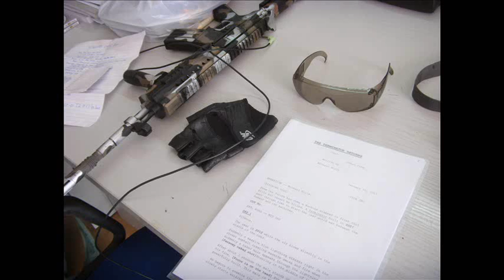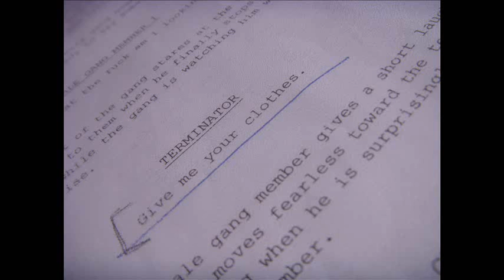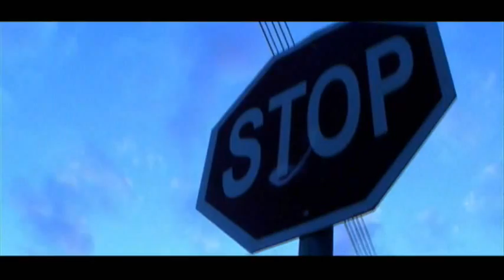Terminator Returns (2013) behind the scenes photos (soundtrack muted due to copyright)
The Ultimate Terminator Fan film is on it's way guys !! Check out the poster and behind the scenes photos along with a sample of the Soundtrack :)
Michael N.